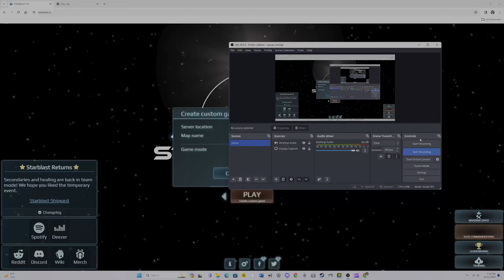starblast.io solo invasion raw footage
the full unedited footage of my solo invasion run. Made this public just in case there are legitimacy concerns